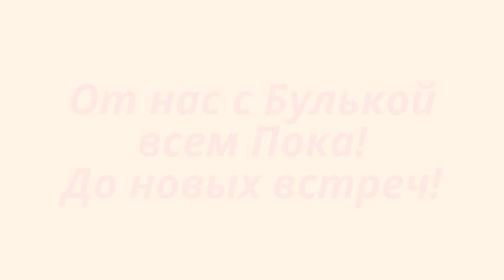Кот Булька.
Дашуля пытается играть с котиком Булькой,но он что-то не желает играться пока.